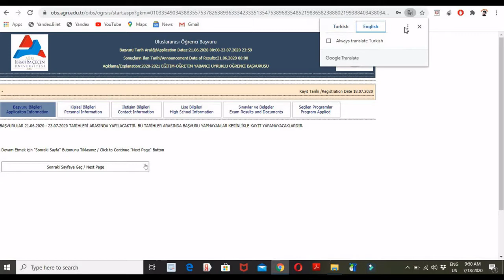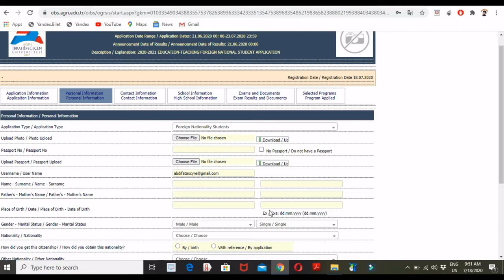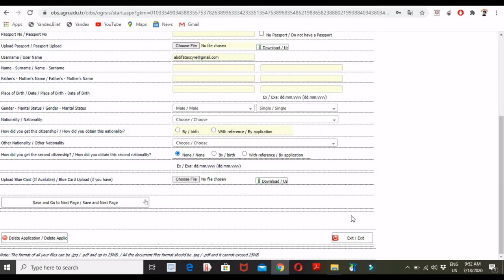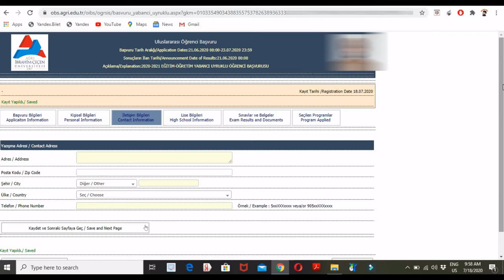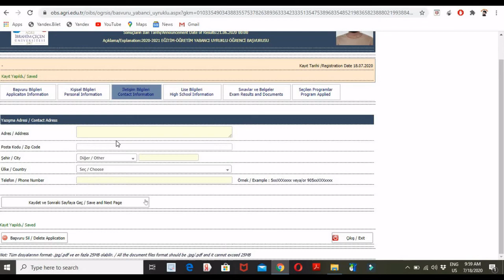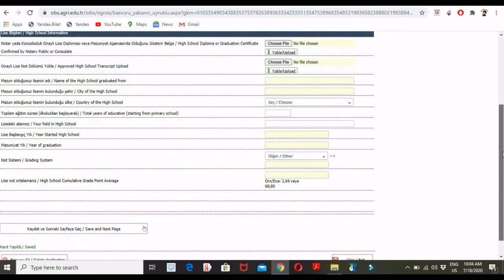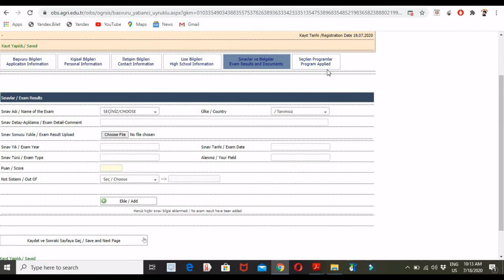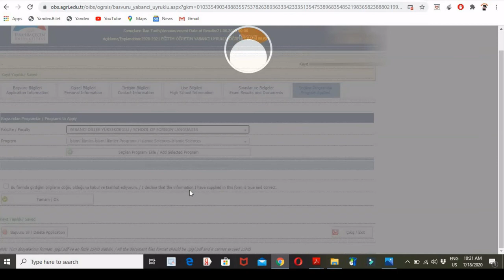Buuxi jamacada ha turkey ga STEP BY STEP | ABDIFATAHCYRE